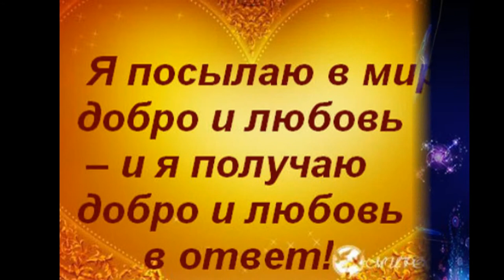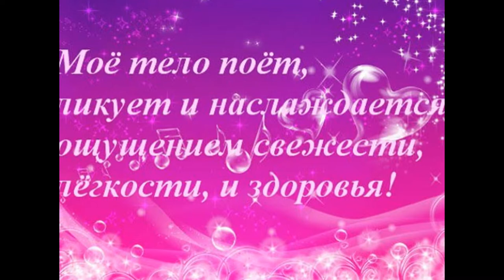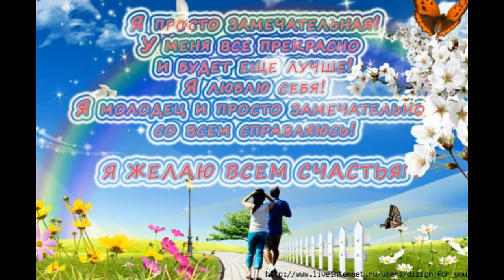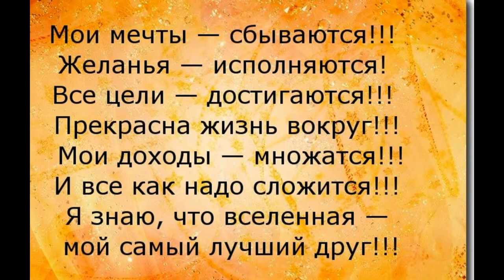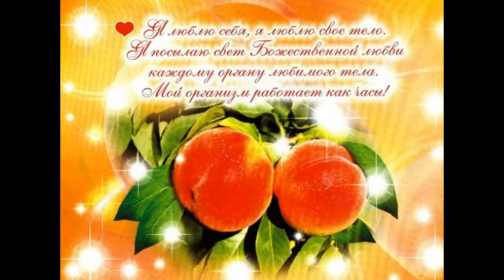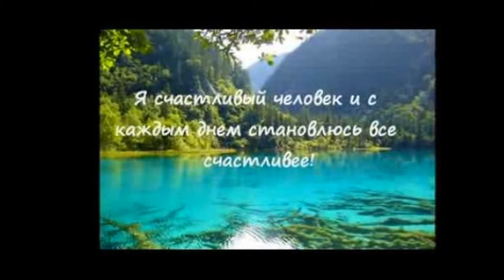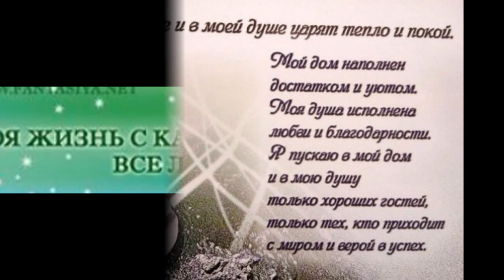Аффирмация на САМОУТВЕРЖДЕНИЕ -2.